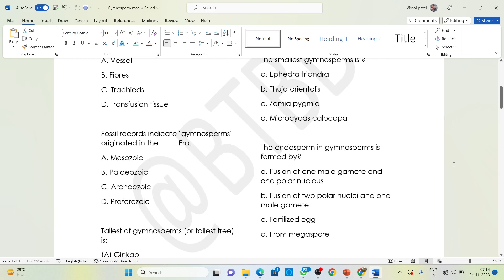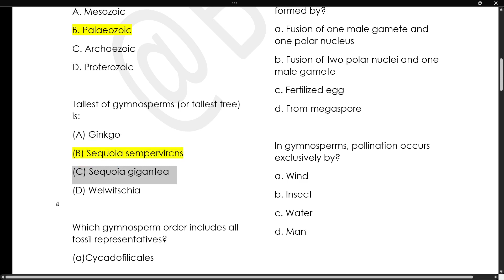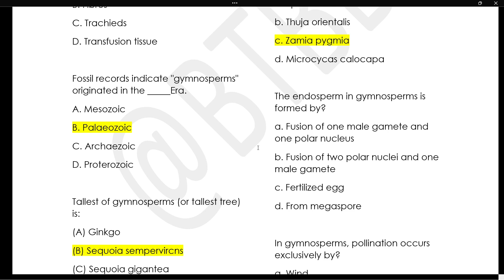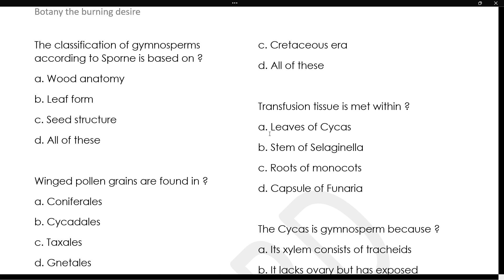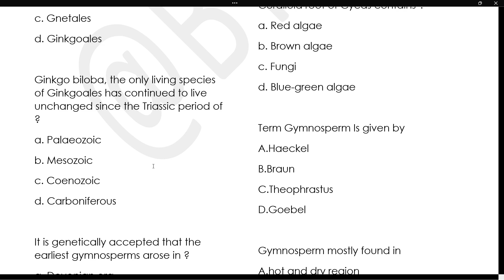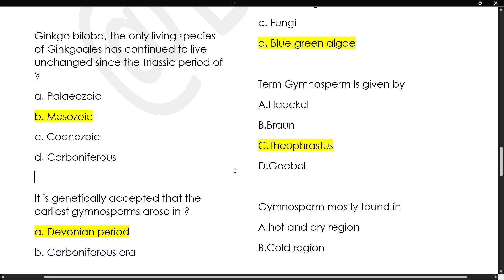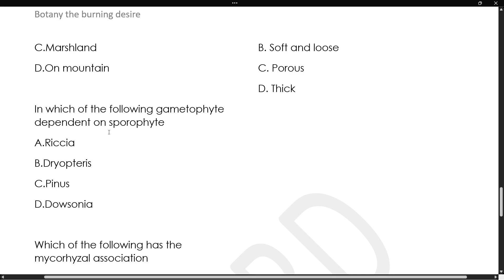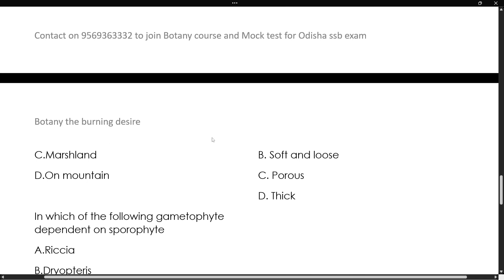Part 1 | Gymnosperm MCQ|NEET CUET CPET PUCET Assistant Professor SSB Odisha Practice Series